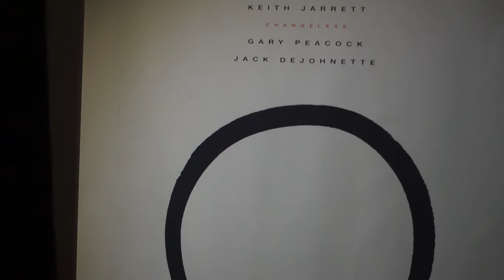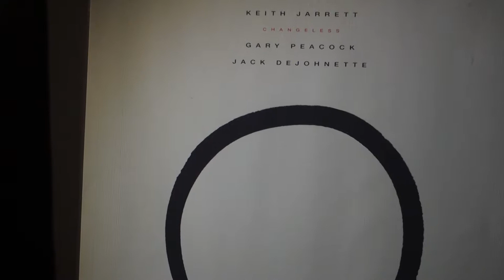Keith Jarrett Trio - Endless (1989)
Track From The LP Album "Changeless"
ECM, 1989
West Germany